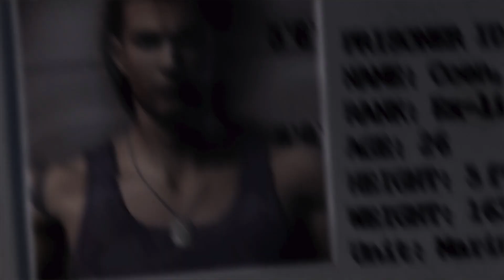Resident Evil 0 | Every Single Enrico Marini Cutscene | 4K 60FPS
Every single Enrico Marini cutscene in Resident Evil 0 in 4K